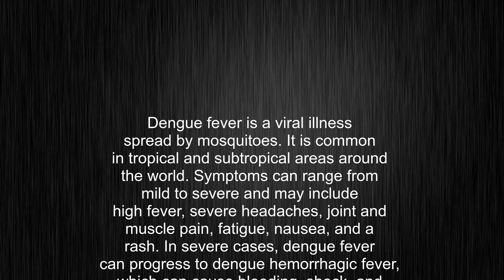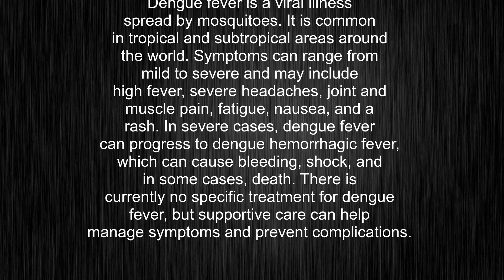What's the meaning of "dengue fever", How to pronounce dengue fever?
This video tells you what "dengue fever" means, how to pronounce it, provides a pronunciation guide and an accurate definition.
00:00 Pronunciation
00:24 Meaning

- What is the meaning of dengue fever
- How to say dengue fever
- What is the definition of dengue fever
- How to pronounce dengue fever

Visit our free audio/video dictionary tutorial to learn how to correctly pronounce words/names and to learn their meanings, definitions, just like dengue fever definition and meaning in Merriam-Webster, dengue fever definition and meaning in Collins English Dictionary, dengue fever definition and meaning in The Oxford English Dictionary, dengue fever definition and meaning in Longman Dictionary of Contemporary English, dengue fever definition and meaning in Cambridge Advanced Learner's Dictionary, and more.